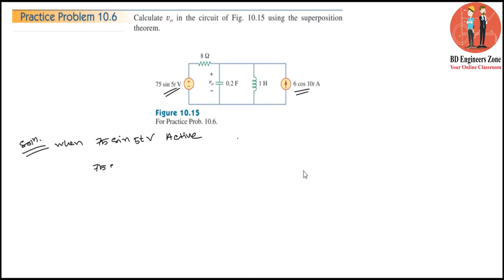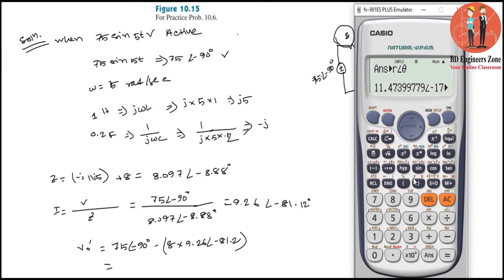Sinusoidal Steady-State Analysis (Chapter-10) || P.P: 10.6 || Fundamentals of Electric Circuits